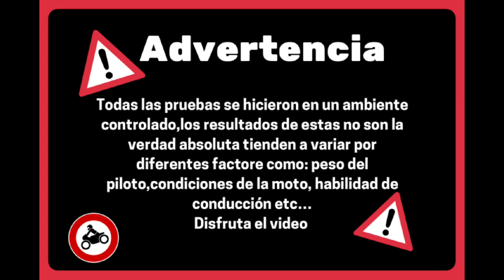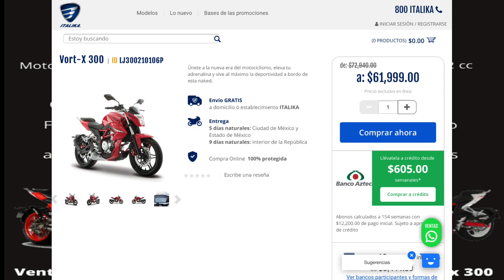[🔥Vento Hyper 280 vs Italika Vort-X 300🔥] ¿Cual es mas rapida? 🏍💨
El dia de hoy tenemos una comparativa bastante interesante entre motos que se podría decir son competencia directa trayendo las motos naked chinas más grandes en la baja cilindrada, la gran Vento Hyper 280 y La hermosa Italika Vort-x 300.
Aquí veremos cual tiene una mejor aceleración y desempeño en una pequeña carrera .